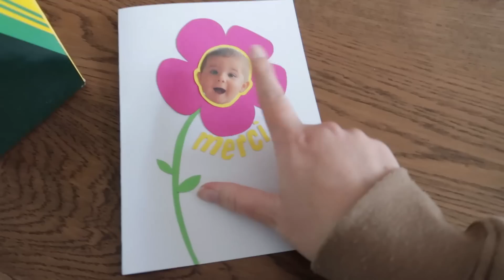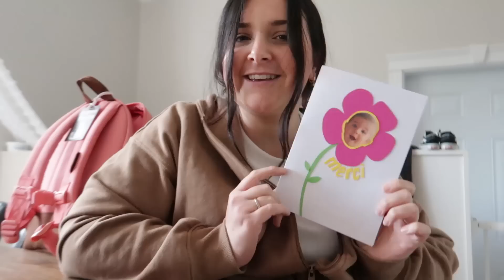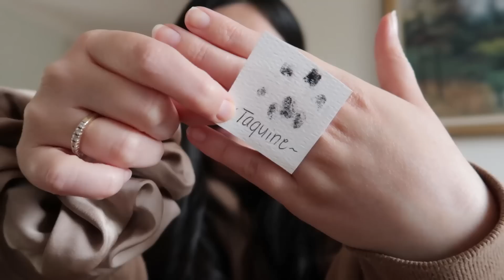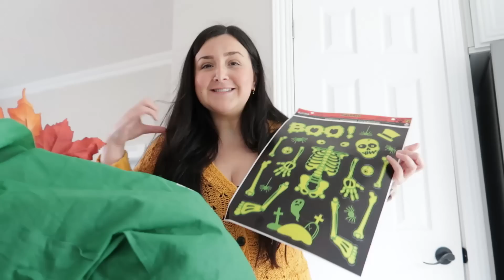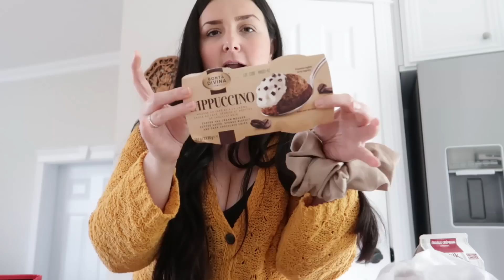AUREVOIR ÉMOTIFS, GESTE INATTENDU, MONEY TALK, PETITS ACHATS CHEZ DOLLARAMA, VINTED?!